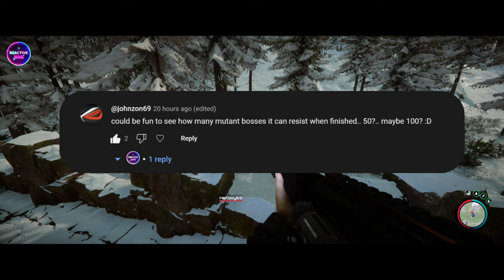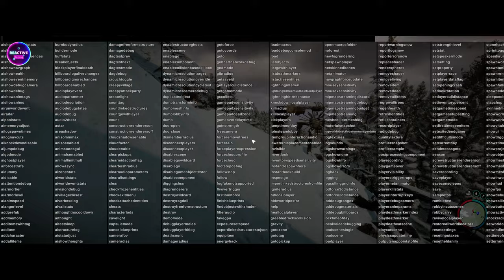Ultimate Fort Defense: 100 Demon Mutant Bosses vs Base Sons Of The Forest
Join us in an epic battle in the latest episode of "Reactive Gaming"! Thanks to the support of one of our YouTube subscribers, we put our fort build to the ultimate test by unleashing 100 demon mutant bosses into our base in "Sons of the Forest". With James and Blake by our side, we face the challenge head-on, defending our walls and surroundings against the relentless onslaught. While the first wave is swiftly dealt with by our traps and teamwork, the second wave proves to be a formidable adversary, causing significant damage to our defenses. But through determination and skill, we emerge victorious in the end. Don't miss this thrilling experiment of strength and strategy!

🏰 Featured Content:

Testing the Strength of Our Fort Build Against 100 Demon Mutant Bosses
Epic Battle and Defense Strategies with James and Blake
Overcoming Adversity and Emerging Victorious

👥 Join the Gaming Community:

Share your thoughts and strategies in the comments below – let's build an unbeatable community together!